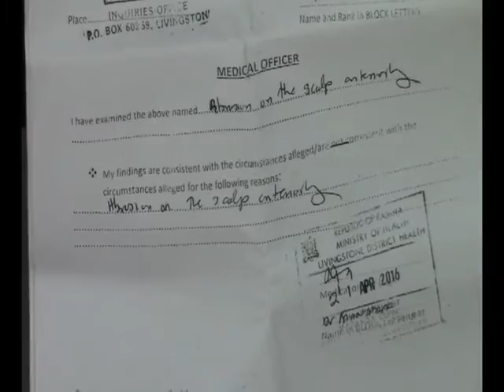MUVI TV ABUSED WOMAN REPORT